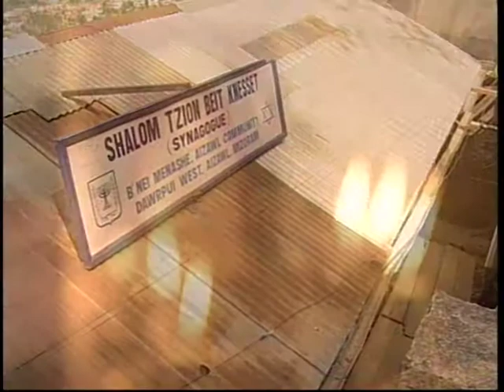"This Song Is Old" trailer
This Song Is Old is a documentary directed by Bruis Sheridan. It follows octogenarian Sam Pfeffer as he takes a Torah to the Bnei Menashe people in north-eastern India then travels to Israel to investigate the Bnei Menashe claim of descent from a Lost Jewish tribe. It's a film about identity, belonging, and self-determination.